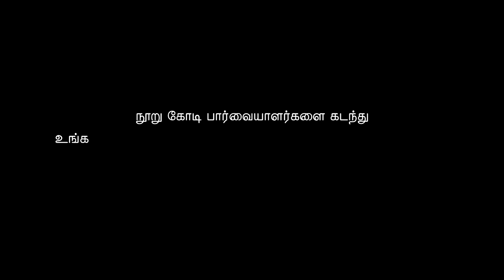கல்லாபெட்டி ஒழிக்க ! பரிசு பெட்டியை ஆதரியுங்கள் ! டிடிவி |King360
For Latest happenings across Kollywood, Political updates, Entertaining & Trending videos!!